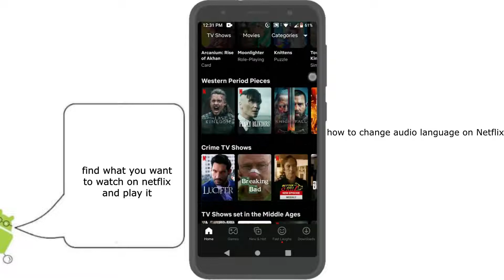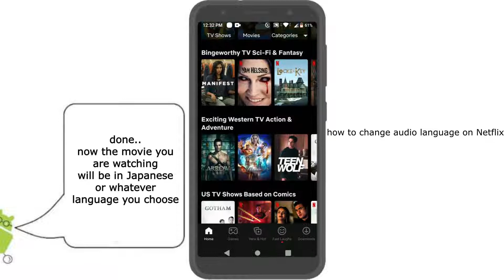how to change voice audio language in Netflix mobile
this video is for Netflix mobile users. who want to know how to change the audio language of the movies or tv series they are watching to their own language if it is available on Netflix mobile

I'm using this app below to create an intro. (not sponsored)